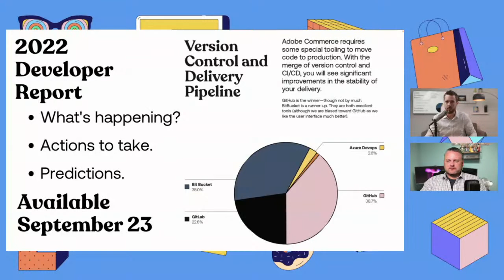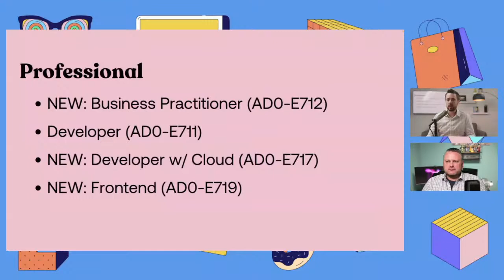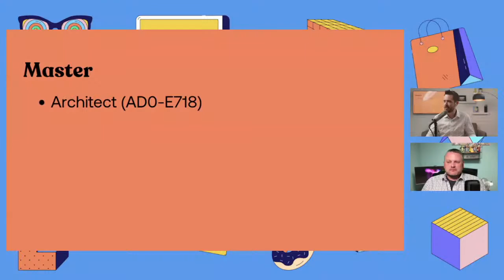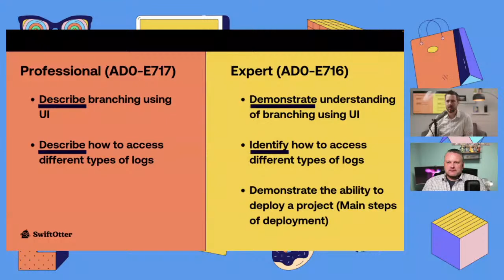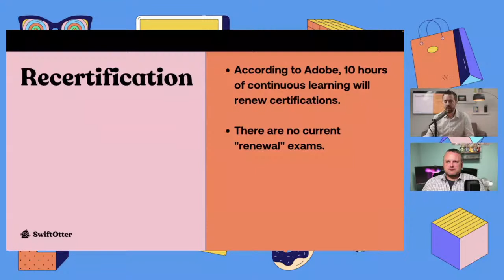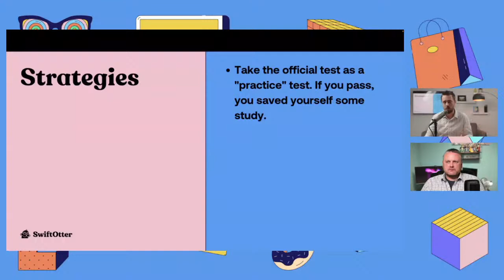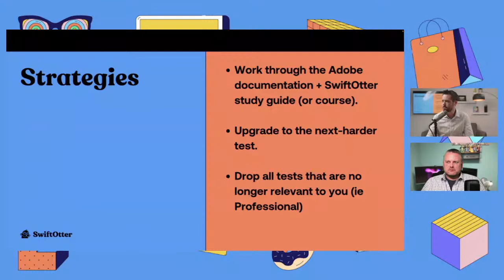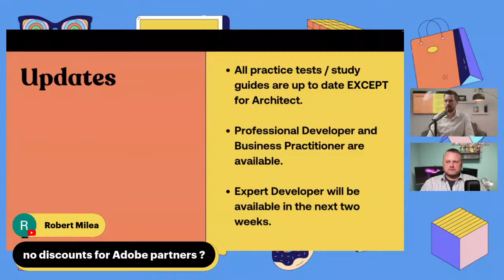Ecommerce Ninja Series: Be Expertly Prepared for Recertification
Dear Developer, the time is almost upon us– time to get recertified.

Last year, Adobe announced that all certifications will now have a limited lifespan, and you will need to recertify every 2 years. While this sounds bad at first, it makes sense to keep our skills sharp and up-to-date. This means that many of us have Magento certifications set to expire by the end of this year.

In the September 2022 Ninja Training, we looked at recertification. What does it take to get recertified? How can you achieve this in the most efficient way possible?

Show Notes
0:00 Introduction
1:30 Special guest teaser
2:30 Welcome Chris Nanninga
5:00 Welcoming attendees
7:40 2022 Developer Report announcement and preview
9:00 Introduction to the topic of recertification
11:19 The bad news: you must take the full test again to recertify
11:54 Professional and Expert certifications, including the new tests
16:40 Master certification
19:19 Cloud certification changes
20:09 Differences in wording– ‘describe’ versus ‘demonstrate’
24:58 Recertification
25:57 Adobe Experience League- new recertification process hopefully early 2023
28:23 Strategies to recertify
31:51 The ‘gamble’ related to retaking the test
33:29 Additional Strategies
35:06 “Thinking in Magento”
36:26 Upgrade to the next harder test
37:30 Drop those tests that are no longer relevant
38:24 SwiftOtter study material updates
41:13 Summary
43:10 Q&A

The current Adobe Commerce certifications are as follows:

Professional
-NEW: Business Practitioner (AD0-E712)
-Developer (AD0-E711)
-NEW: Developer w/ Cloud (AD0-E717)
-NEW: Frontend (AD0-E719)

Expert
-Business Practitioner (AD0-E708)
-Developer (AD0-E709)
-NEW: Developer w/ Cloud (AD0-E716)
-Frontend (AD0-E710)
-Cloud (AD0-E706) (This will be retired soon)

Master
-Architect (AD0-E718)

Have you joined the free SwiftOtter Slack community? It's exploding and we don't want you to miss out. to join for free and get plugged into what might be the best group of collaborating developers around!